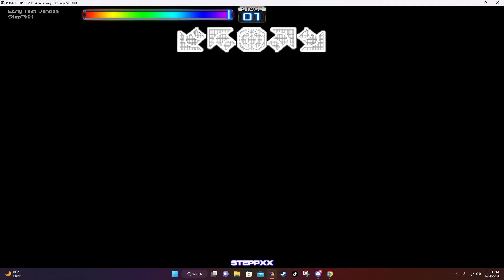Pump It Up! Pom Pom Pom S17 [S] [V]